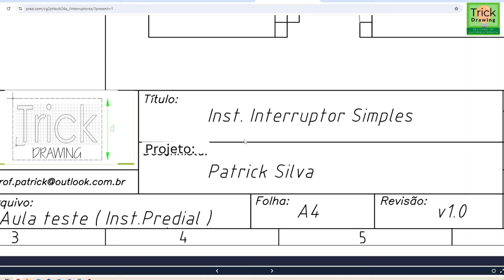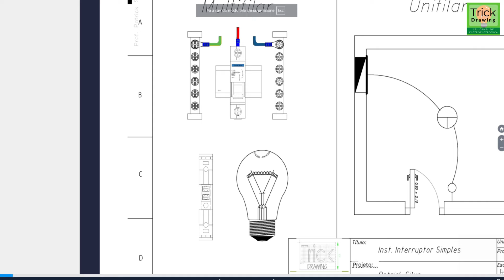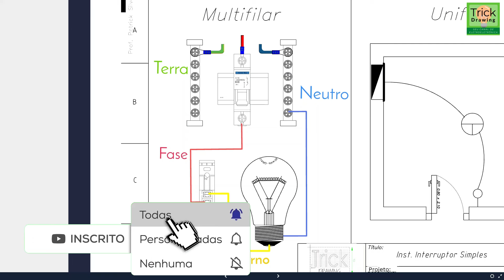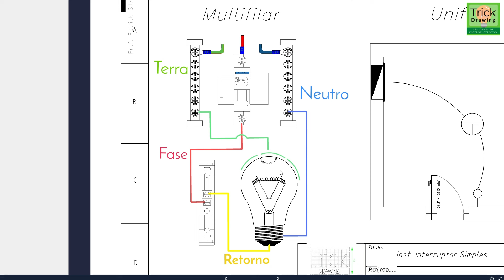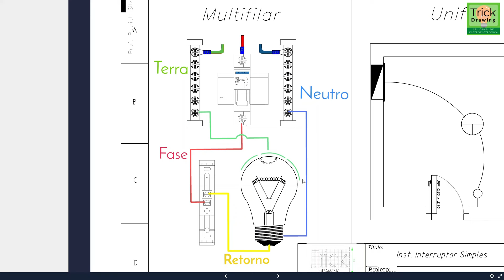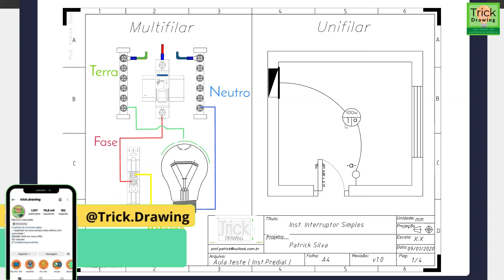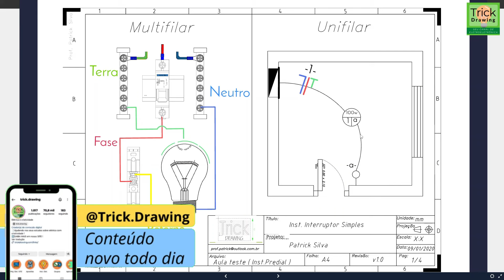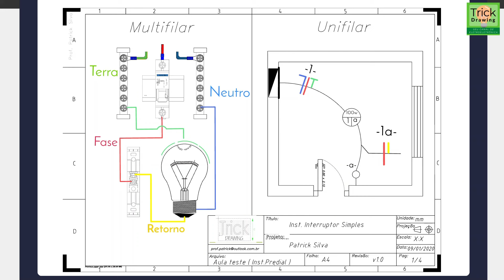Como ligar Lâmpada com interruptor simples em casa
Como ligar Lâmpada com interruptor simples

O canal Trick Drawing foi criado com o objetivo a ajudar nos estudos de comandos elétricos, instalações elétricas e automação.
Com aulas semanais, o Canal Trick drawing aborda conteúdos teóricos e práticos de forma simples e didáticapara estudantes da área da elétrica e automação como para eletricistas que querer aperfeiçoar seus conhecimentos na área.